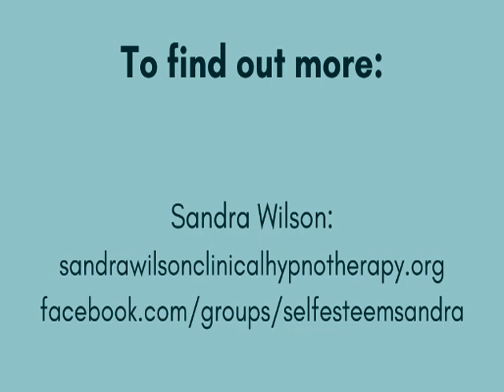Perimenopause Hub monthly topic: Sleep - an interview with Sandra Wilson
Overcoming sleep anxiety